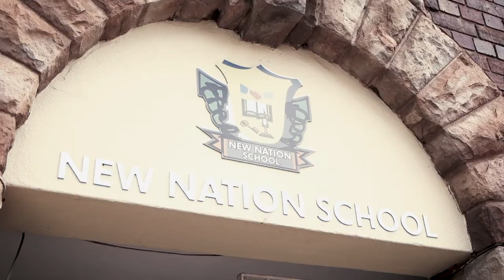Launch of the Trevor Noah Foundation - Teaser